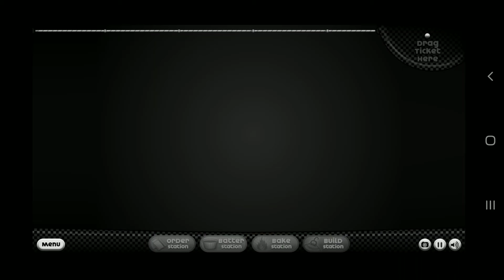Papa's Cupcakeria HD (Day 7) - Ivy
Here's my new list of what games I'll be playing (in order) (Doing 3 holidays each):
1. Papa's Burgeria To Go!
2. Papa's Freezeria To Go!
3. Papa's Wingeria HD
4. Papa's Pizzeria To Go!
5. Papa's Cupcakeria To Go!
6. Papa's Cupcakeria HD
7. Papa's Taco Mia HD
8. Papa's Taco Mia To Go!
9. Papa's Pancakeria HD
10. Papa's Pizzeria HD
11. Papa's Hot Doggeria HD
12. Papa's Hot Doggeria To Go!
13. Papa's Scooperia HD
14. Papa's Scooperia To Go!
15. Papa's Pancakeria To Go!
16. Papa's Wingeria To Go!
17. Papa's Donuteria To Go!
18. Papa's Cheeseria To Go!
19. Papa's Bakeria To Go!
20. Papa's Sushiria To Go!
21. Papa's Pastaria To Go!
22. Papa's Mocharia To Go!